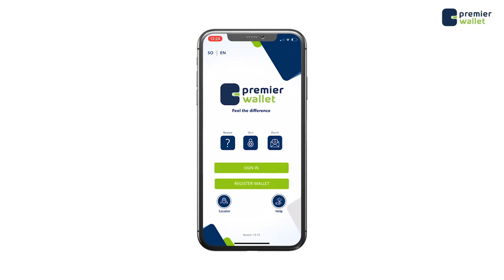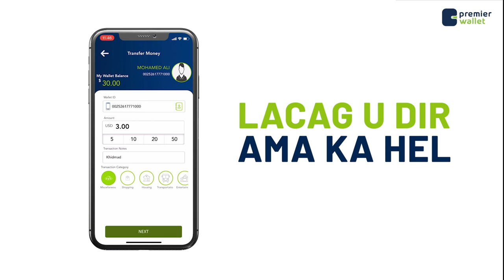DEG-DEG Meydka Hooyo Dhashay Shan Caruur ah oo lasoo dhigay Duleedka Magaalada Muqdisho.